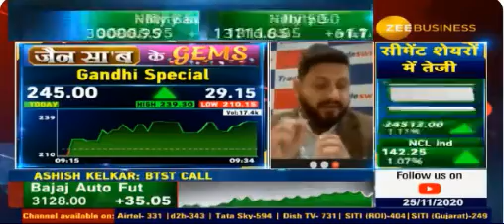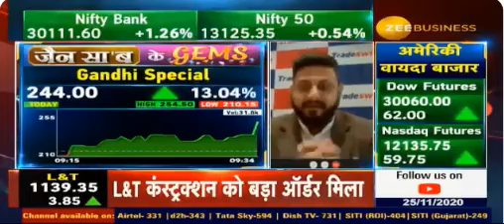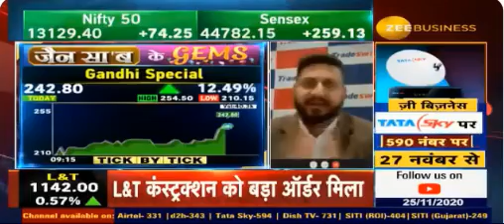जैन सा'ब के GEMS | 25th Nov 2020